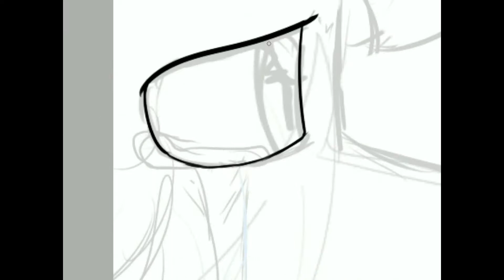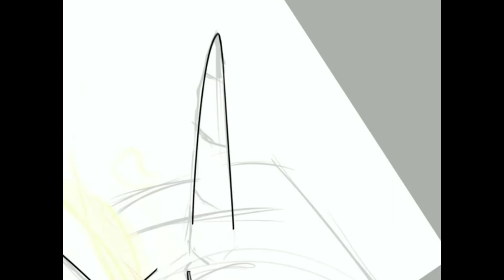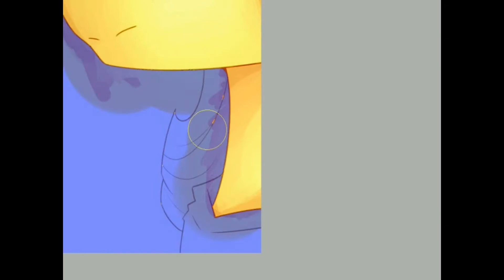[SPEED PAINT] The Light Behind Your Eyes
Я просто обожаю эту песню и решила нарисовать что-то под неё.